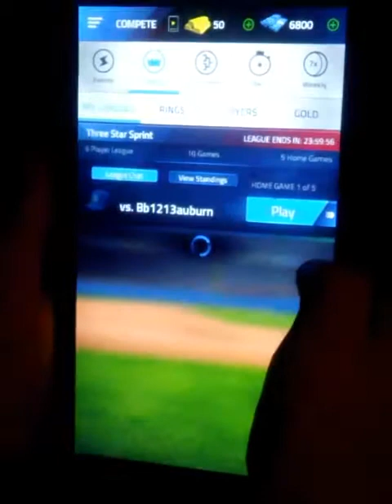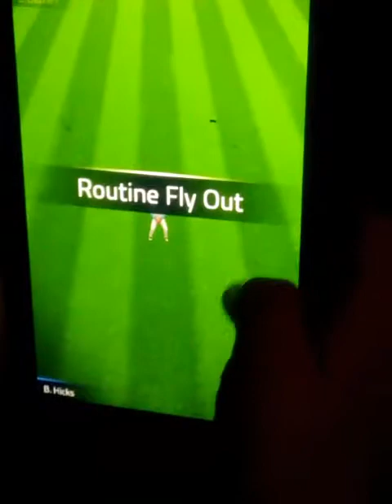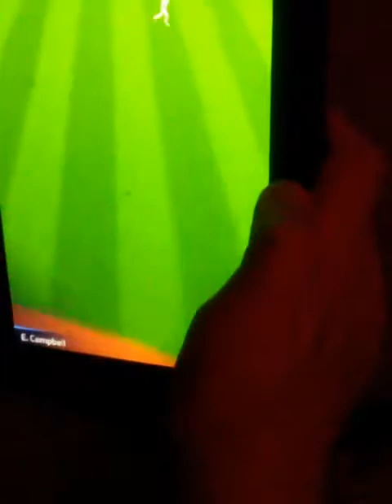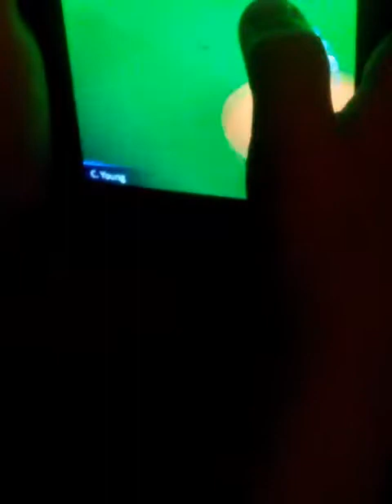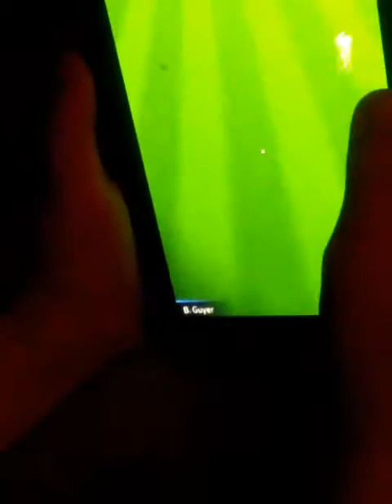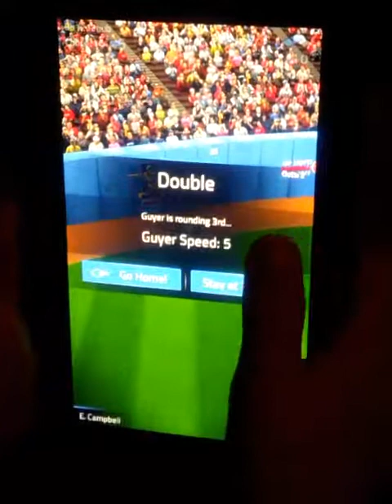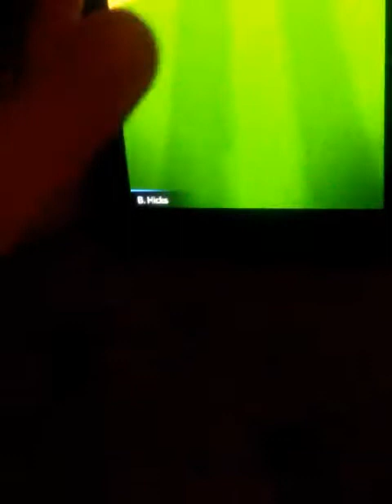Tap sports baseball leauge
Tap sports baseball 15